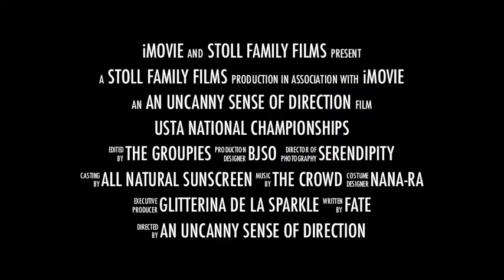Bill Tennis Champ 2013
Bill Kicking Butt @ USTA National Championships 2013